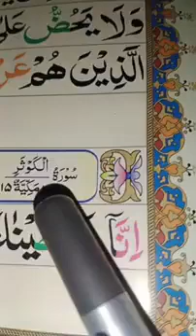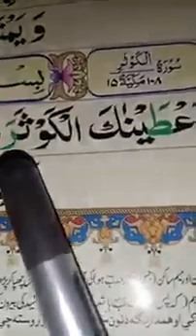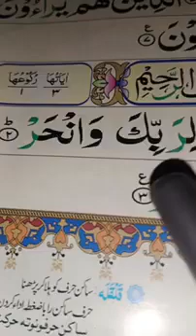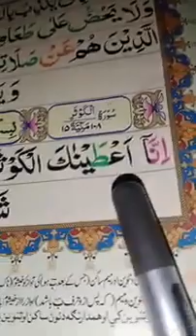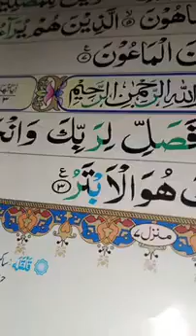Learn Surah Al_Kawthar | Quran for Kids سورةالکوثر Surah Al_Kausar repeat With text Word By word108